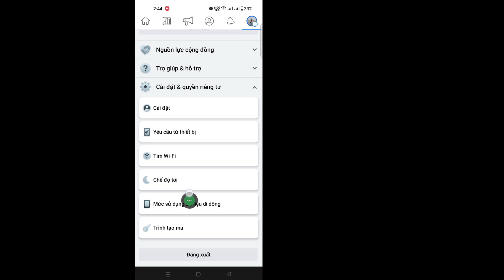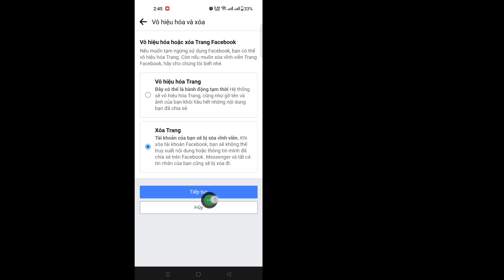Cách Xóa Trang Facebook Vĩnh Viễn (Mới 2023) || Cách để Xóa Trang Facebook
Ở đây trong hướng dẫn này, tôi sẽ chỉ cho bạn Cách Xóa Trang Facebook Vĩnh viễn. Phương pháp này rất đơn giản và dễ dàng. Hãy xem video này và tìm hiểu Cách Xóa Trang Facebook bên dưới mà không bỏ qua bước nào.

 Cách để Xóa Trang Facebook